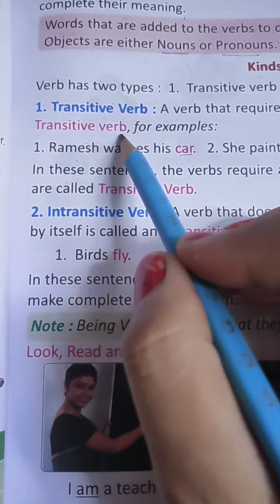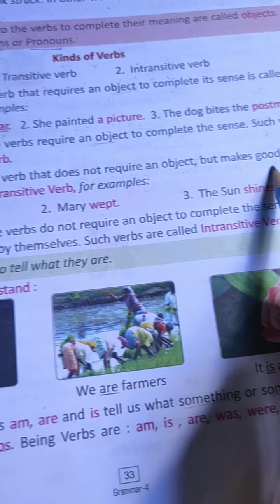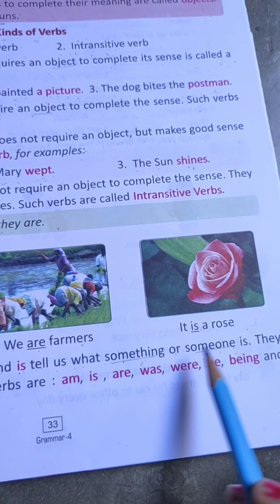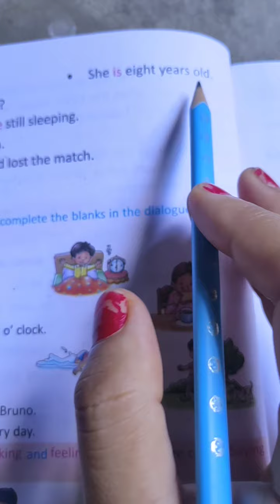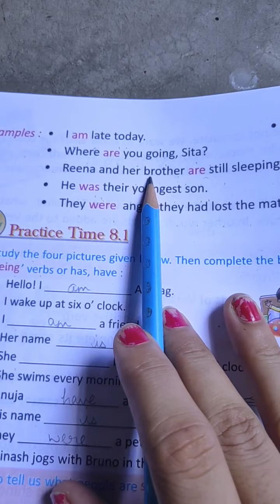Class-4 English Grammar Chapter 8 ( second part)